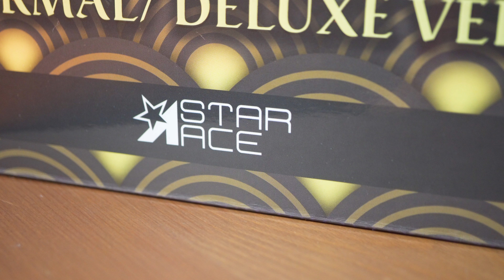小偷貓 Star Ace Toys 貓女 豪華版 Catwoman Deluxe 忍者蝙蝠俠 Batman Ninja SA0099【Chew開箱】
拍拍下已經分唔清呢隻係貓定係牛...😂
希望呢條片唔會黃標

歡迎在下方留言，你的支持對我來說非常重要🤩
如果影片裡有任何資料錯誤，歡迎留言指正👍

本頻道影片只作娛樂用途，請勿擅自改製再分享或用於商業用途。
Any commercial use of the materials in this channel is prohibited.
📷Gear List:
Sony a6400
Figma 16mm F1.4 DC DN
Sony E 30mm F3.5 Macro
Sony E PZ 18-105mm F4 G OSS
Phottix M200R